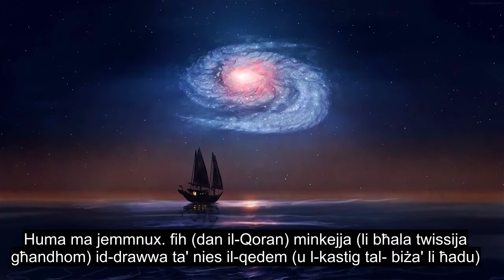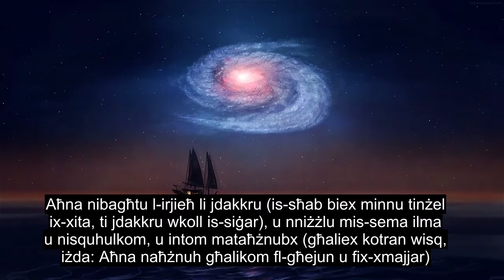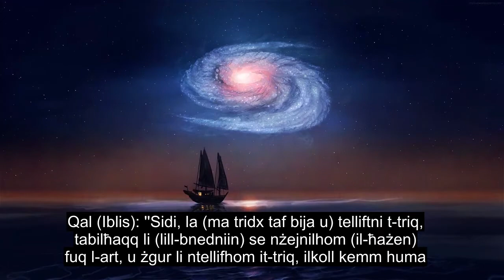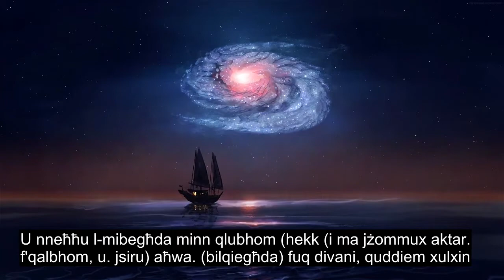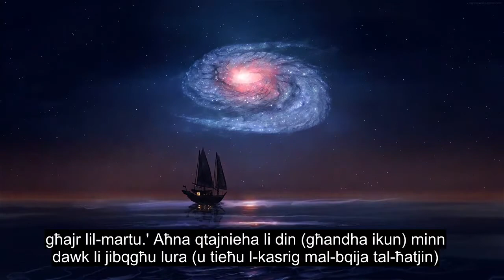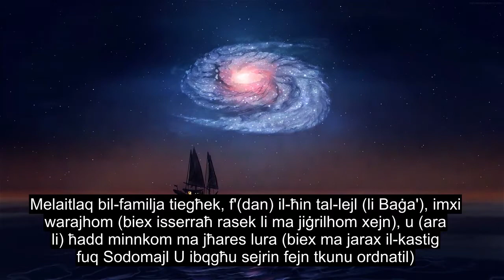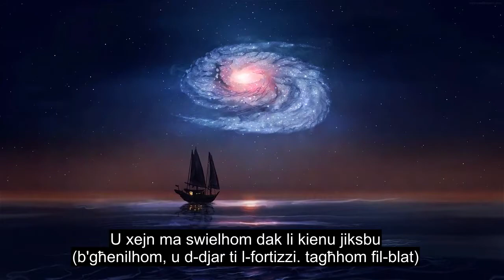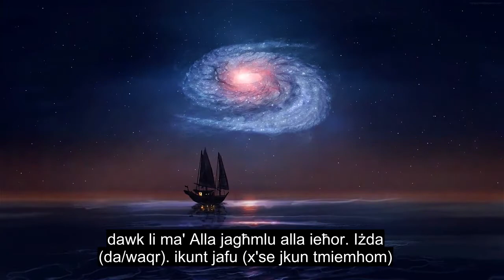Kapitlu 15 The Rock, Most Heart Touching Quran Recitation, 90+ Language Subtitles